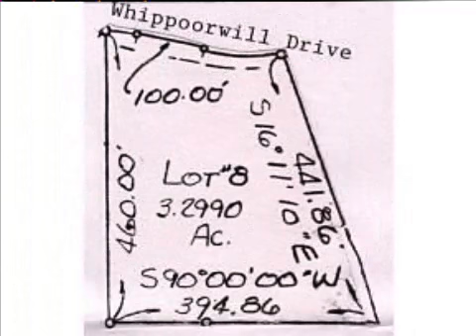Real estate for sale in Milan Indiana - MLS# 273640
13 Whippoorwill Dr
Milan Indiana 47031
MLS 273640

Presenting &quot;woods Edge Estates!&quot; The Perfect Location For Your New Home W/room To Roam! 2.18 To 4.15 Ac Tracts Some Woods City Water Avail Soil Testing Has Been Approved For Septic System Sitesdeed Restrictions & Plat On File. Only 9mi From I-74!